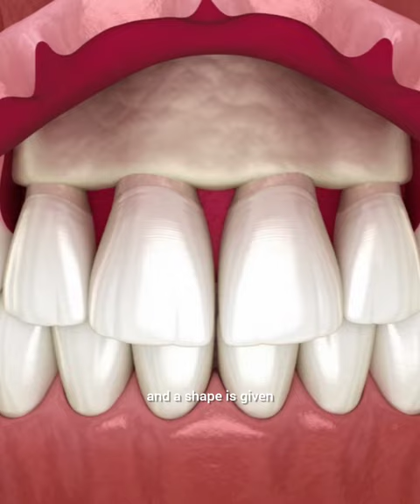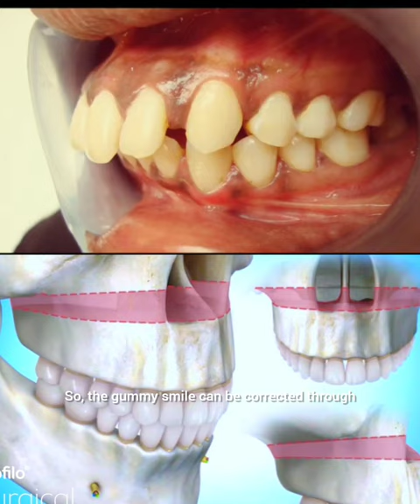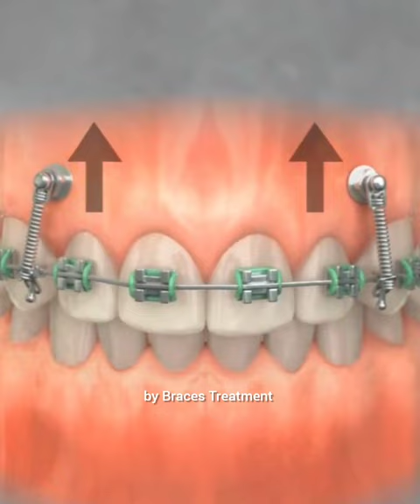গামি স্মাইল | Gummy Smile | হাসলে মাড়ি দেখা যাবার কারন ও চিকিৎসা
গামি স্মাইল ( Gummy Smile ) এর কারণে অনেকে হাসলে মাড়ি দেখা যায় । এ ভিডিওতে গামি স্মাইল বা এই অতিরিক্ত মাড়ি কি কি কারনে হতে পারে এবং
কারন অনুযায়ী কোন কোন ক্ষেত্রে কি কি  চিকিৎসা দেয়া হয় সে ব্যাপারে আলোচনা করা হয়েছে ।

Dr. Abdullah Al  Masud Sir's Youtube Channel @FacialSurgeryBD